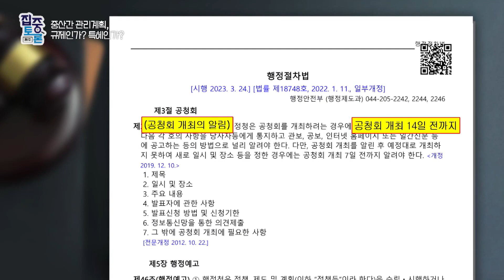[집중토론+]공고 당일 주민설명회…행정절차법 위반?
[집중토론 제주]중산간 관리계획, 규제인가? 특혜인가?(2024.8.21.) 중에서

김익태/KBS 기자:
지금부터 그러면 오영훈 도정이 새롭게 발표한 중산간 관리계획안의 쟁점을 하나씩 토론해 보겠습니다.
먼저 행정 절차상 문제부터 한번 얘기해 보죠. 제주도가 계획안을 기자들에게 브리핑하고 이틀 뒤인 8월 7일에 주민 의견을 듣겠다며 공고를 냈는데 공고 당일에 주민설명회를 열었습니다.
 이를 놓고서 공청회를 열기 그래도 한 2주일 전에 공고해야 한다라고 규정한 행정절차법을 위반했다 이런 주장까지 나옵니다. 법률 위반 맞을까요? 어떻게 보십니까?

이정민/도시계획학 박사:
 저는 이제 이게 공청회냐 아니냐 이 형식의 논리거든요.
 그 형식의 공청회 아니라 그러면 그냥 한번 설명회 한 거다 하면 행정절차법 위반은 아니겠죠.
 근데 사실상 어떻게 보면 그걸 받아들이는 사람들은 어떻게 받아들일까요?
 주민들은 공청회라고 받아들이죠. 단순한 설명회라고 받아들이지 않거든요.
 그러면 14일 동안 행정 예고하는 게 맞다고 봅니다.

김익태/KBS 기자:
 사실 법적 성격의 문제인 것 같기는 합니다. 제주도가 이건 도시계획은 아니다 그러니까 도시계획이 있으면 당연히 공청회를 할 텐데 이게 도시계획이 아니라 일종의 어떤 지침을 마련하는 것이기 때문에 설명회다라고 빠져나가긴 하더라고요. 이 처장님 어떻게 보십니까?

이영웅/제주환경운동연합 사무처장:
 아니 이게 설명회든 공청회든 이거는 가급적이면 충분히 주민들한테 주민들을 대상으로 설명회 설명회든 공청회든 진행하는 거잖아요.
 그러면 참석 대상자한테 충분히 알릴 수 있는 홍보할 수 있는 기간은 확보가 돼야 되는 거기 때문에 저는 법적인 기준을 따지기 전에 제주도가 적극적으로 도민들에게 이런 자리가 있으니까 이제 와서 보시라 이런 홍보가 있었는지 그런데 이게 보면 공고 저는 지금 언론을 통해서 얘기가 그 사실을 알았는데 공고하고 당일날 했다는 것은 조금 문제가 있는 게 아닌가 생각이 듭니다.